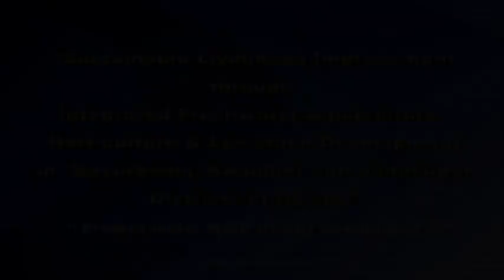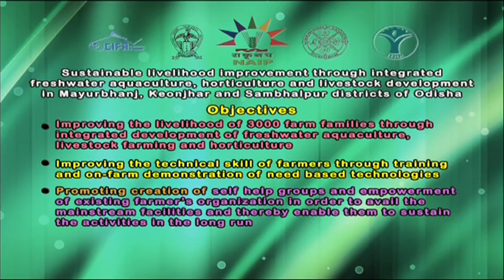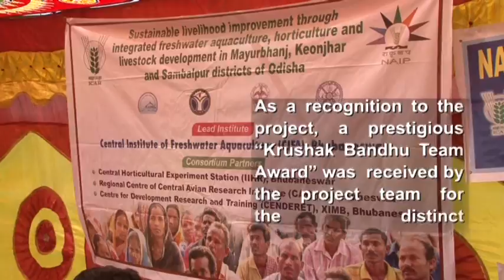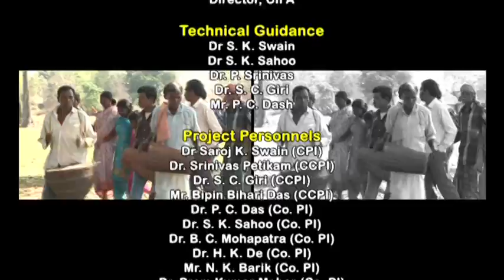NAIP Livelihood (CIFA) Comp III)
Project Title --'Sustainable livelihood improvement through integrated freshwater aquaculture, horticulture and livestock development in Mayurbhanj, Keonjhar and Sambalpur districts of Orissa'
SRLS under Component III
Project period-April 2009-March 2014
Objectives
1. To improve the livelihood of 3000 farm families through integrated development of freshwater aquaculture, live stocks and horticulture.
2. To improve the technical skill of farmers through training and on-farm demonstration of need based technologies.
3. To promote creation of Self Help Groups and empowerment of existing farmers' organisations in order to avail the mainstream facilities and thereby enable them to sustain the activities in a long run
4. To recognize and promote the gender participation in main stream activities in relevant area of farming

Project is implemented in consortium mode
1. Lead Institution : Central Institute of Freshwater Aquaculture ,Bhubaneswar-751002,
2. Partner- Central Horticultural Experiment Station (IIHR), Bhubaneswar
3. Partner- Regional Centre of Central Avian Research Institute (CARI), Bhubaneswar